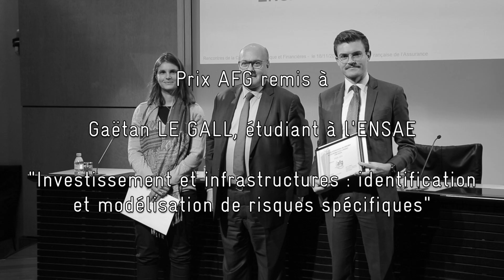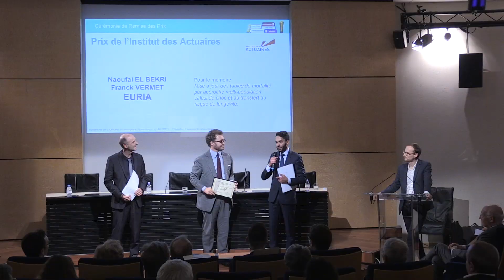Rencontres de la Culture Economique et Financière : Remise des Prix des Mémoires de L'Economie 2019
Naoufal EL BEKRI, étudiant à l'université EURIA

Sujet : Mise à jour des tables de mortalité par approche multi-population calcul de choc et transfert du risque de longévité

Professeur : Franck VERMET
Responsable Pédagogique : Franck VERMET

Naoufal EL BEKRI Mémoire

Gaëtan LE GALL, étudiant à l'université ENSAE

Sujet : Investissements en infrastructures : identification et modélisation de risques spécifiques

Professeur : Caroline HILLAIRET
Responsable Pédagogique : Corantin TREVIN

Gaëtan LE GALL Mémoire

Florian MONTANIER, étudiant à l'université PARIS-DAUPHINE

Sujet : Robo-advisors : quelles opportunités pour l'assureur-vie

Professeur : Pierre CARDALIAGUET
Responsable Pédagogique : Pierre CARDALIAGUET

Florian MONTANIER Mémoire

Charline MORDELET, étudiante à l'université ISUP

Sujet : Implémentation d'un modelé de crédit stochastique au sein d'un modèle ALM d'un assureur

Professeur : Jean-Marie NESSI
Responsable Pédagogique : Olivier LOPEZ

Charline MORDELET Mémoire

Woflgang SCHADNER, étudiant à University of Innsbruck

Sujet : Beta anomaly : an ex-ante tail risk approach

Professeur : Matthias BANK
Responsable Pédagogique : Matthias BANK

Wolfgang SCHADNER Mémoire

Simon UMFLAT, étudiant à l'université SOLVAY

Sujet : Leveraged buyouts and financial distress : what is driving bankuptcy among buyouts of the post financial crisis period

Professeur : Kim OOSTERLINCK
Responsable Pédagogique : Hugues PIROTTE

Simon UMFLAT Mémoire

Orphée VAN ESSCHE, étudiant à l'université SOLVAY

Sujet : Big data for credit scoring : towards the end of discrimination on the ccredit market ? Evidence from lending club

Florian MONTANIER Mémoire

Charline MORDELET Mémoire

Wolfgang SCHADNER Mémoire

Simon UMFLAT Mémoire